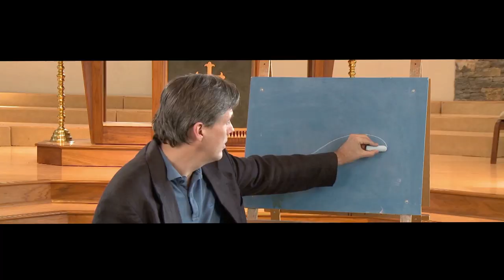85 | Funeral Pall -- Chuck Knows Church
85 | Chuck Knows Church -- Funeral Pall.  A pall is a cloth which covers a casket or coffin at funerals.  But, what's its significance during the liturgy?  And why is called a "pall"?  Find out as Chuck helps us understand the Funeral Pall on this his EIGHTY-FIFTH show!

Chuck Knows Church is a WEEKLY online series.  Check back each Wednesday for the next episode!  Use each episode in worship, youth groups, fellowship groups, confirmation classes, worship teams, new member classes and late-night snack viewing!

(You can also download Chuck shows here for free)

Chuck Knows Church is produced for all people by The General Board of Discipleship (GBOD) of The United Methodist Church.

Please embed Chuck episodes on your website.  It's free, informative, and fun.